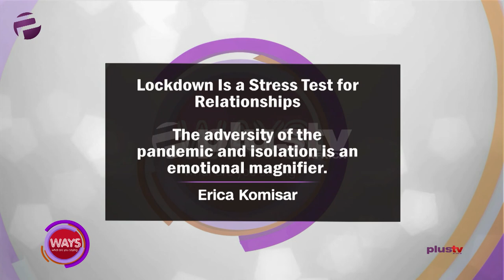Post COVID-19 And Relationship: Having A Striving Functional Relationships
We are discussing the lockdown and its impact on relationships.

Also, Dr Gbonjubola Babalola, Medical Director Of Tranquil And Ques, Lagos. Titilola Vivour Adeniyi, Coordinator Of Domestic And Sexual  Violence Response Team Lagos joined us in the studio via Skype.